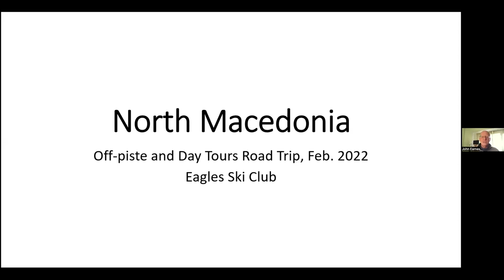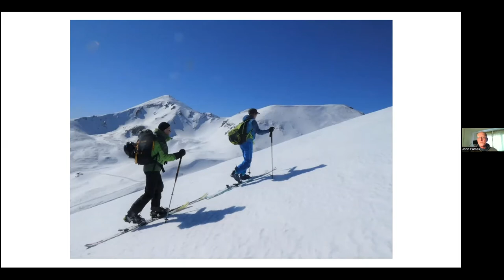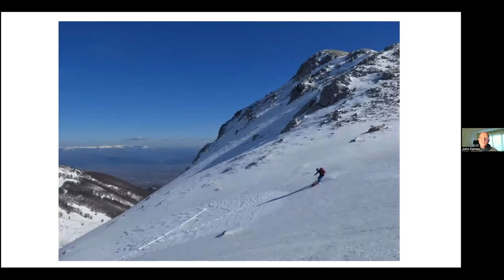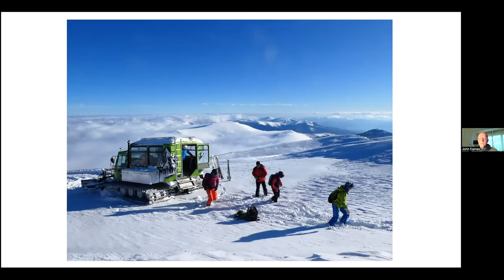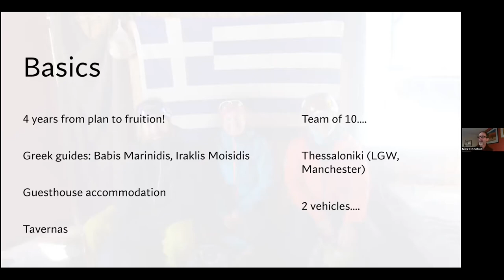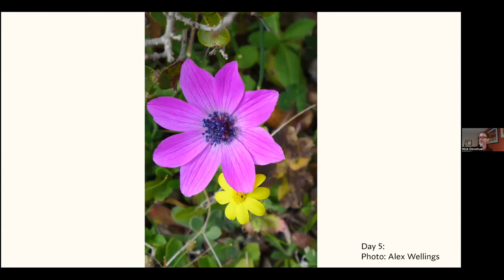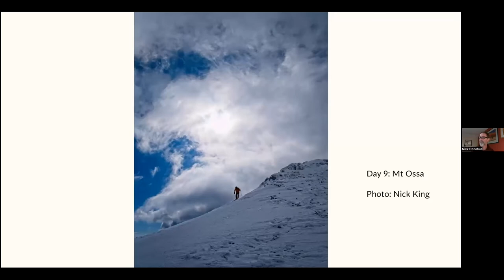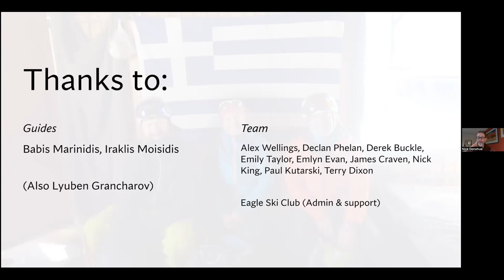Day Touring in North Macedonia & Greece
Two Eagle Ski Club tours, both done in February of 2022. John Eames talks about ski touring in North Macedonia, and Nick Donohue shares his experience of day tours in Greece.